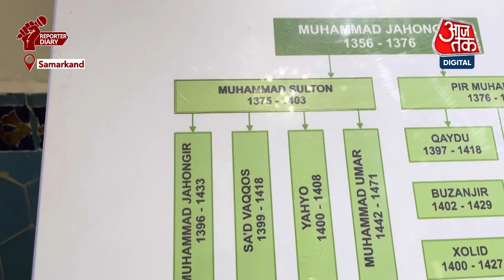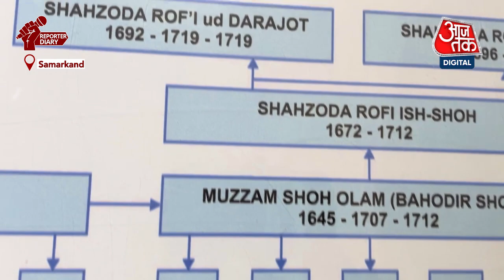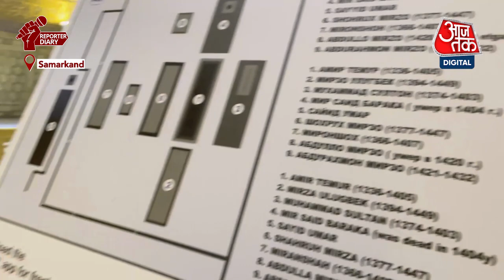Uzbekistan का ऐतिहासिक शहर है Samarkand, इसी शहर से निकले थे मुगलिया सल्तनत के बीज | Aaj Tak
उज्बेकिस्तान के शहर समरकंद में शंघाई कोऑपरेशन ऑर्गनाइजेशन यानी SCO की मीटिंग हो रही है. वैसे ये शहर बहुत ऐतिहासिक है. जानिए यहां की खासियत

The Shanghai Cooperation Organization (SCO) meeting is being held in Samarkand, Uzbekistan. Well this city is very historical. Know the specialty here